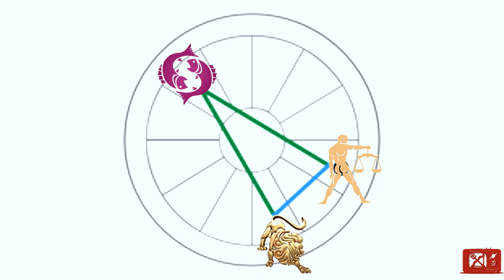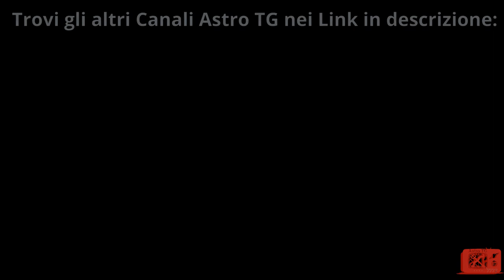L'Era di Lucifero (Parte 2) - Astro TG del 31/07/2022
Analisi del perché l'Era dell'Aquario è considerata un'era luciferina.